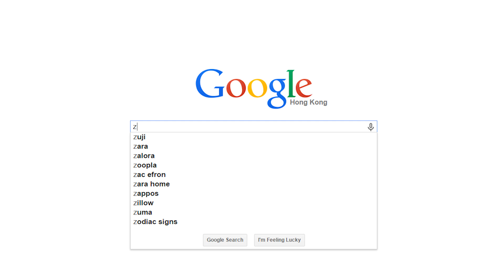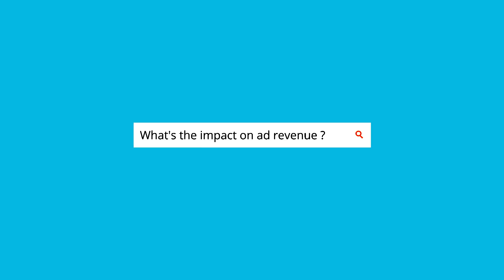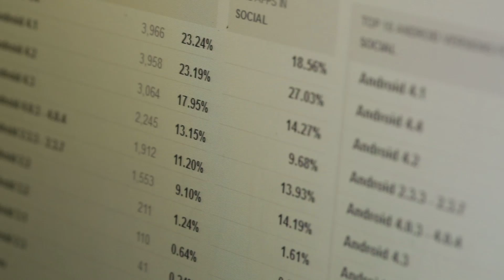Google AdSense Case Study: Zorpia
AdSense Case Study [Mobile Responsive Design]: Zorpia